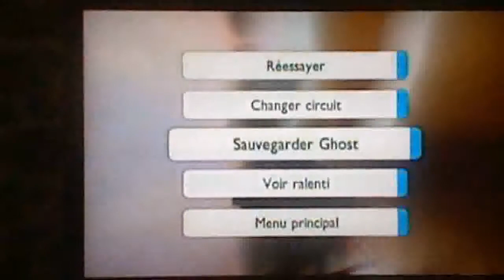TrackMania Editor Episode 1 : Circuit Tube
Un circuit que j'ai créé (qui d'ailleurs je pense le meilleur que j'ai fait pour l'instant).
Par Oliver Plasma . et avec Fireflav !!!
bon visionnage.